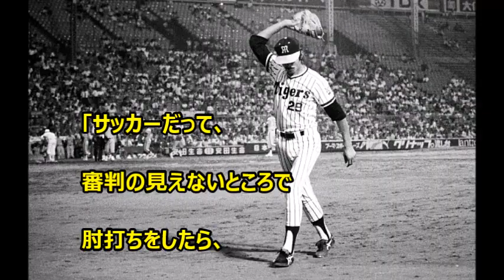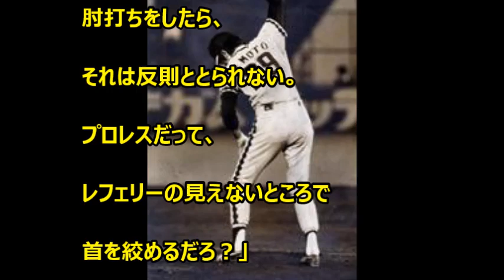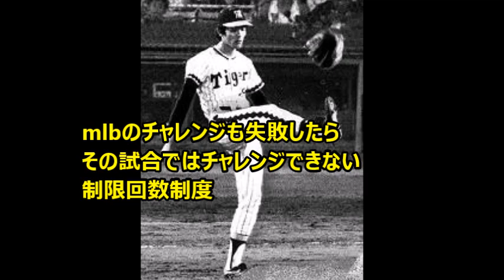江本孟紀、野球は裏稼業のスポーツ、その証拠に「盗」「刺」「殺」などの物騒な言葉を平気で使う競技「リプレー検証などやめろ」